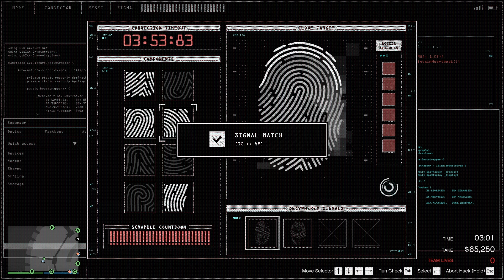คาซิโน Heist Silent & Sneaky(Elite & Hard Mode)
ฝากกดติดตาม&กดไลด์ และสั่นกระดิ้งเพื่อจะได้ไม่พลาดคลิปใหม่ๆ กันด้วยนะคร้าบ

ช่องทางโดเนท ขอบคุณสำหรับคนที่โดเนทมาเป็นกำลังใจด้วยนะครับ

รับปั๋มเวล+skillตัวละคร  สนในทักเพจถามรายละเอียด
มีไอดีGTA ขาย
ขายM Forza5 สนใจทักเพจได้เลยครับ

สเปคโน๊ตบุ๊คที่ผมใช้เล่นเกม
type 64-bit operating system, x64-based processor